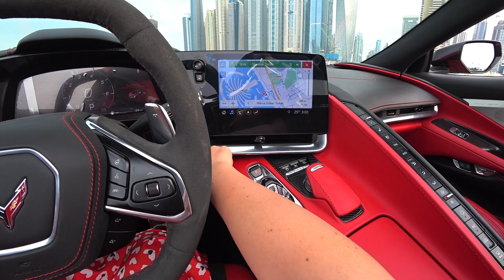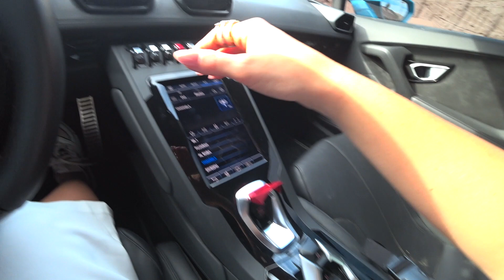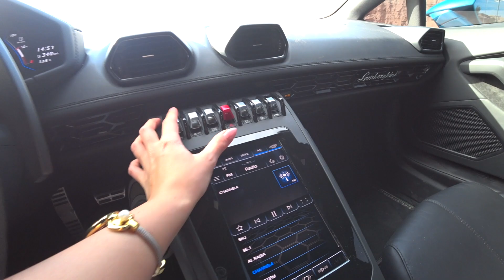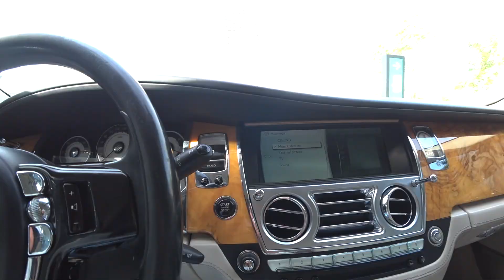Взяли в аренду суперкары в ОАЭ | Lamborghini, McLaren, Corvette и Rolls-Royce | Дубай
Не смогли удержаться от соблазна погонять на суперкарах в Дубае! Поэтому взяли сразу 4 топовые машины)))

Предупреждаю, что я не авто блоггер, поэтому супер-подробного обзора от меня не ждите 🙈 Но всё, что знала рассказала и показала))
В любом случае, тут один вид этих авто мотивирует и поднимает настроение 🤩

03:25 Corvette C8 Convertible
08:19 Lamborghini Huracan EVO
13:30 Rollse-Royce Wraith
18:29 McLaren 570S Spider